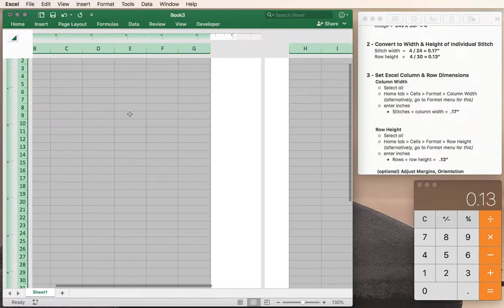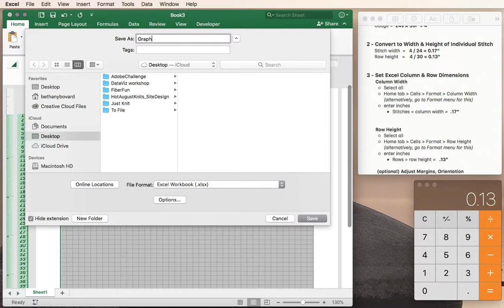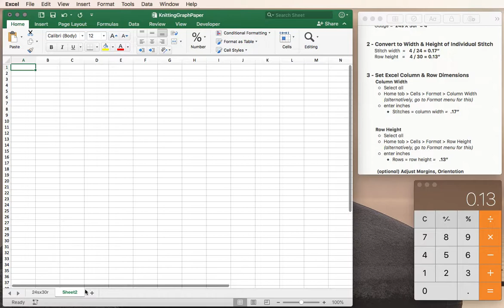Knitting Graph Paper part1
How to set up MS Excel to create graph paper that matches your project gauge. In part 1, I show you how to go from stitch gauge to column and row dimensions in Excel.